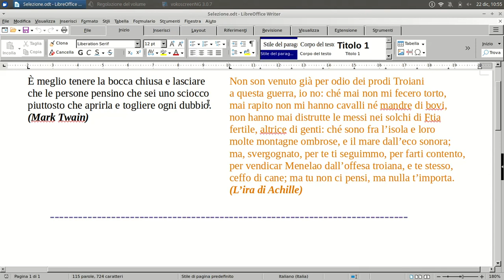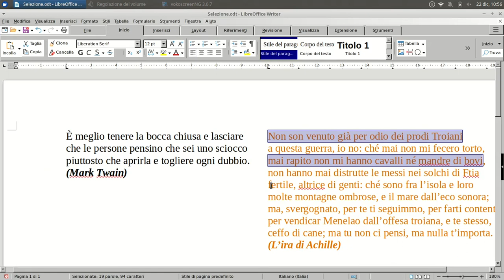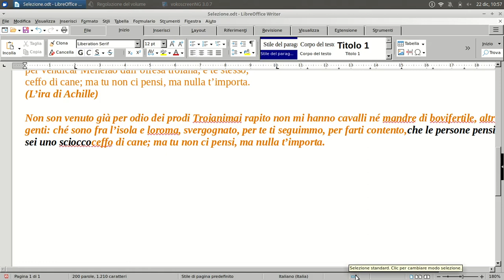Lo strumento SELEZIONE nei fogli di videoscrittura (LibreOffice Writer)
Selezione a Blocchi, Selezione con Aggiunta, Copia & Incolla.